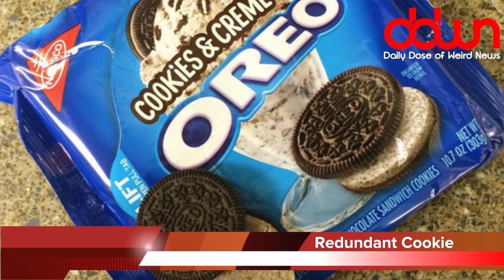Real mermaid found; her name is Joanna! * And 11 more true weird news stories!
Real mermaid found? * New trend – soap dodging! * TV writers’ strike possible! * Wine can make you itch! * Do you suffer from “text claw”? * And MORE in this DAILY DOSE OF WEIRD NEWS!